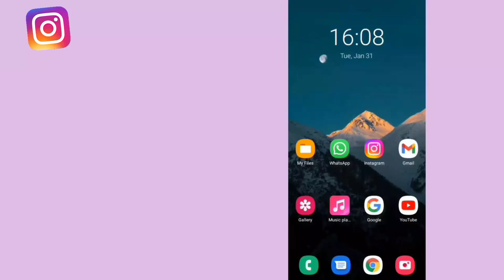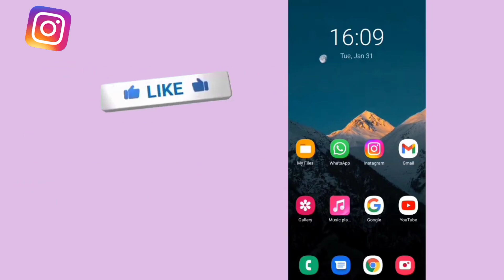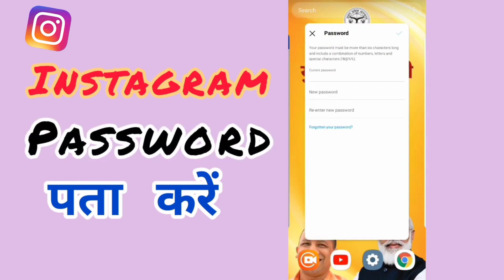Instagram Ka Password Kaise Pata Kare | Instagram password bhul gaye to kya kare | Change Kaise Kare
Hello friends,

is Video me maine aapko bataya hai ki apne Instagram Account ka password kaise pata kar sakte ho. - Instagram ka password kaise pata kare.

Your Quiries..

how to check your Instagram password
Instagram ka password bhul gya hoon to kya karu
Instagram ka password kaise pata karte hai
how to see insta password
instagram ka password kaise change kare
ig ka password bhul gaye to kya kare

keep  Supporting..